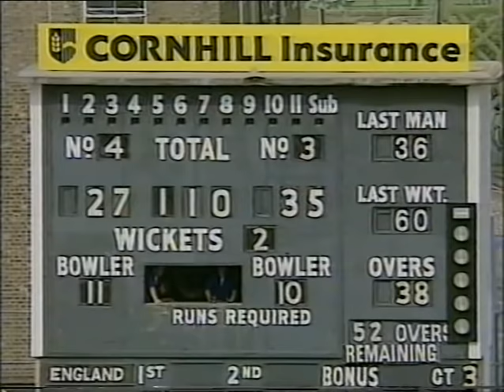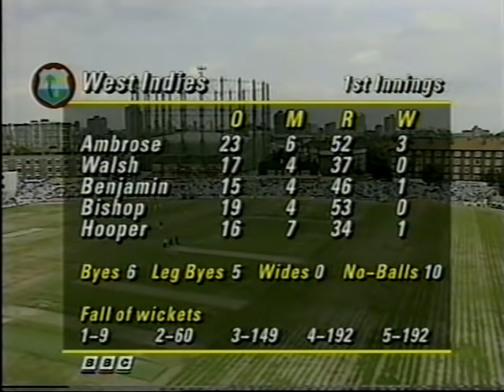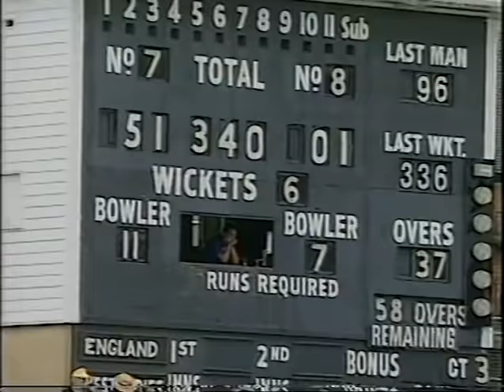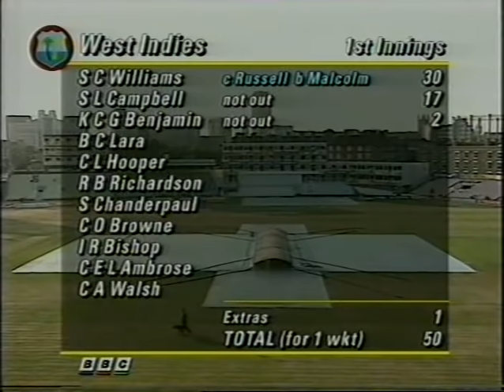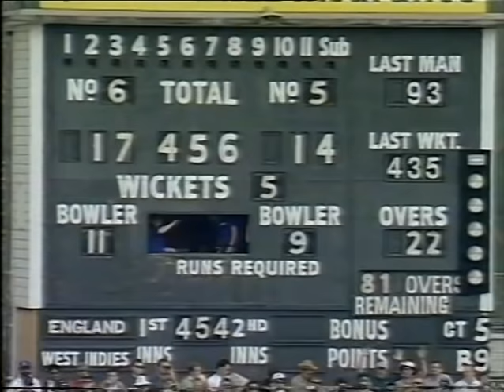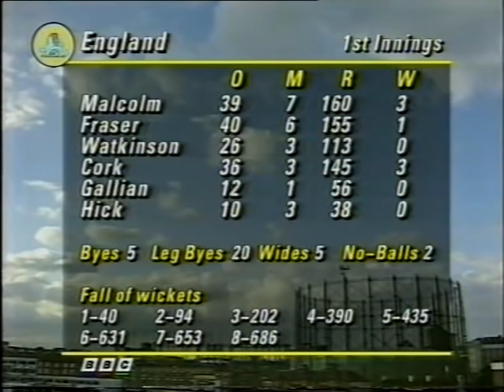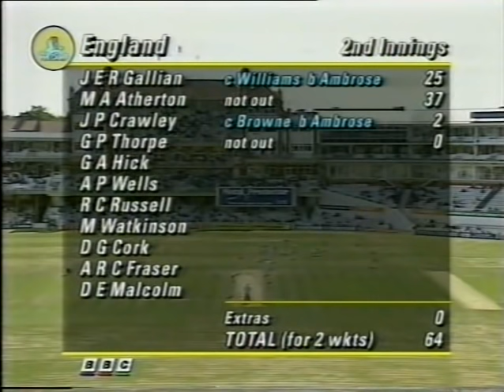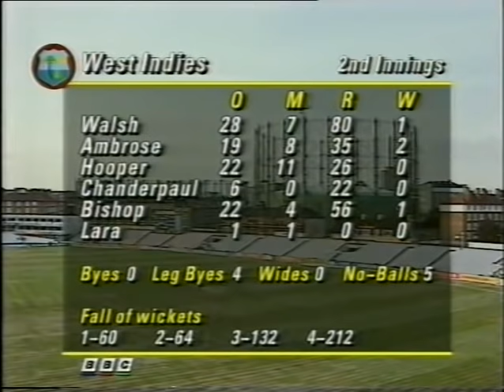England vs West Indies 6th Test 1995 Highlights